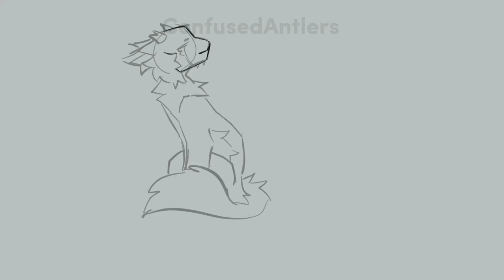Comfort chain | Vent art ; Speedpaint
:c

This is kinda more of a stress reliever than a vent but It still expresses emotion so.

I tried some experimenting, I kinda like it.